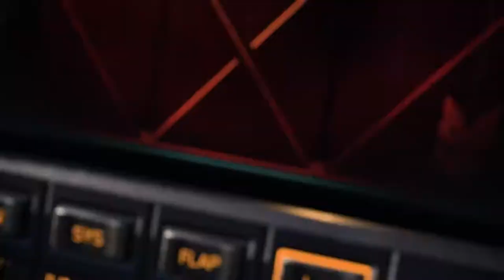Halo Infinite Campaign Gameplay Premiere 8 Minute Demo 1080p